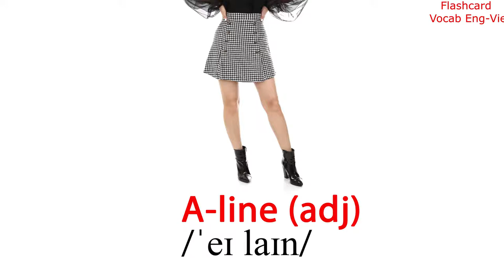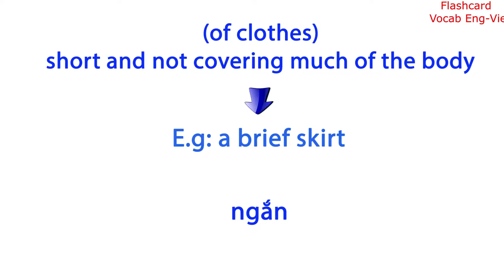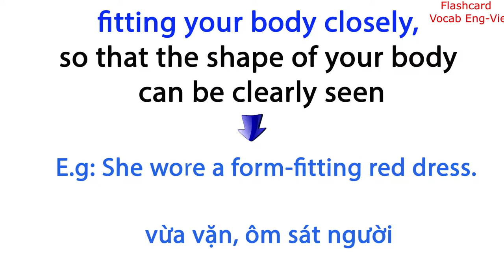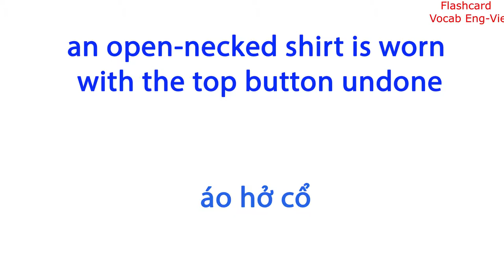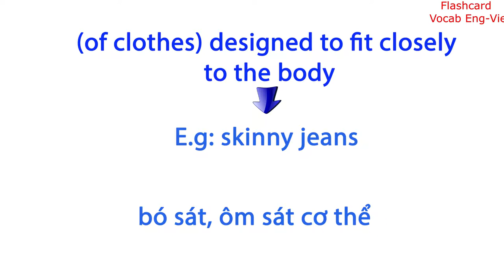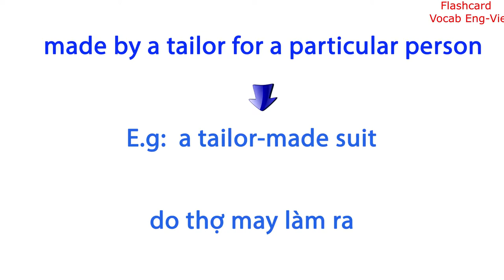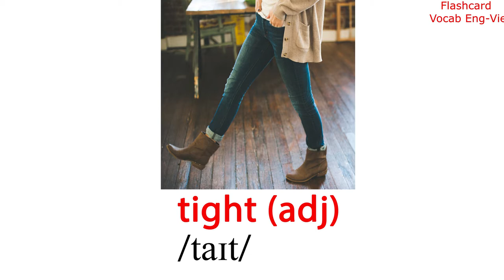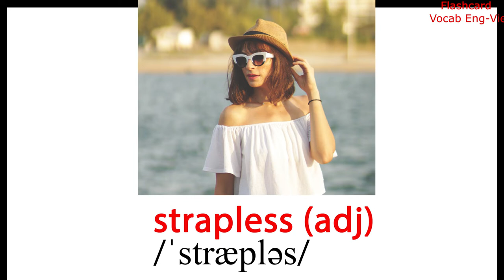Học từ vựng tiếng Anh qua hình ảnh -Thời trang & Quần áo - Các tính từ chỉ kiểu dáng của quần áo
Adjectives for describing clothes (design of clothes) (S.1) - Learning English Vocabulary

Clothes and Fashion vocabulary - Learning English Vocabulary - Eng-Vie flashcard